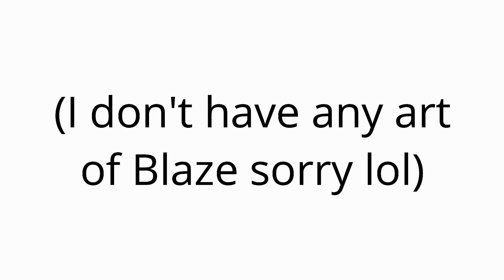Wings of Fire Voiceclaims!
Been thinking about this for a long time now so take some voiceclaims! I think Clay and Peril are my favorites :)

Clay - Lloyd from the Lego Ninjago Movie
Starflight - Callum from the Dragon Prince
Indigo - Skylor from Ninjago
Peril - Gwen from Spiderman: Into the Spider Verse
Deathbringer - Kai from Ninjago
Blaze - Charlotte from the Princess Frog
Icicle - Nyx from the Dragon Prince
Smolder - Loki from Marvel
Thorn - Natasha Romanoff from Marvel
Turtle - Blue from Rio